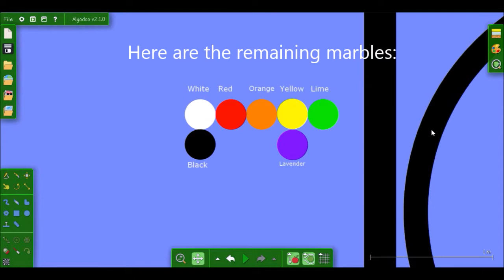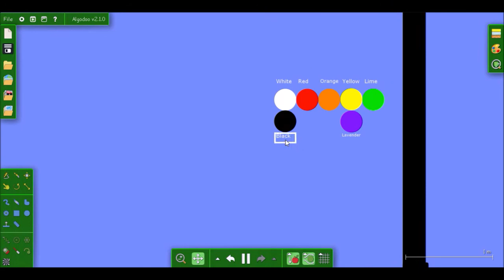Spectacular Marble Race - Part 4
It's time to find out if your marble moves on in this part of the Spectacular Marble Race!